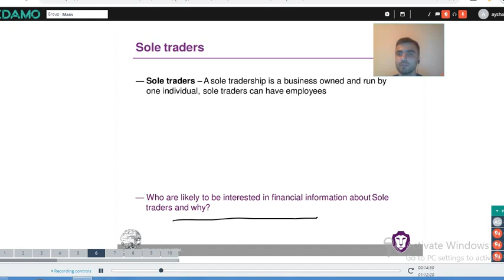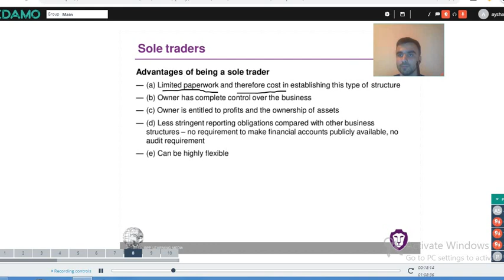Chapter #1 Introduction to accounting (Sole traders)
Bu və bu tip videolarda müxtəlif mövzulardan sualların ızahını görə biləcəksiniz.Əlavə olaraq suallarını komment bölməsinə qeyd edərək istədiyiniz mövzu və suallar üzrə cavab tapa bilərsiniz.
Açıq dərslər ödənişsiz olacaq və facebook səhifəmizi izləmədə qalaraq qeydiyyat haqqında məlumat ala biləcəksiniz.
Online kurslara qoşulmaq üşün facebook səhifəmizdən məlumat ala bilərsiniz və ya  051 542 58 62 nömrəsi ilə əlaqə saxlaya bilərsiniz.